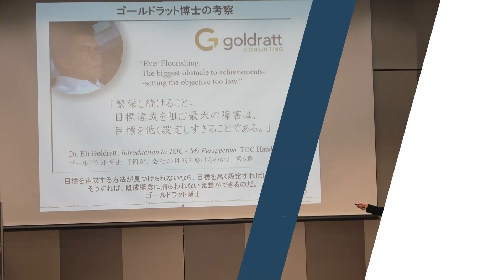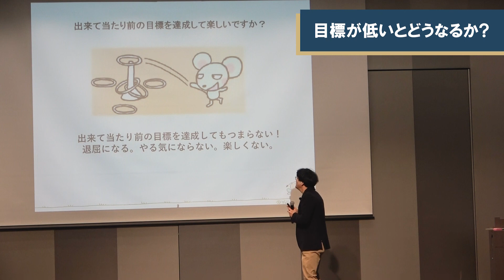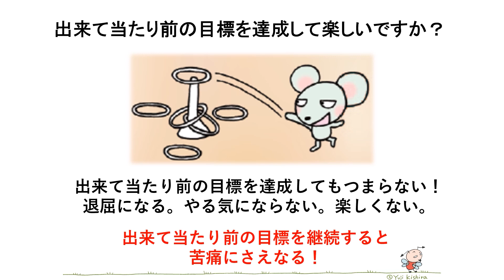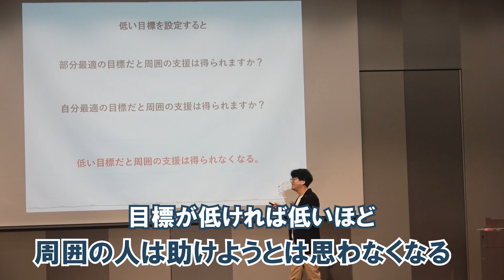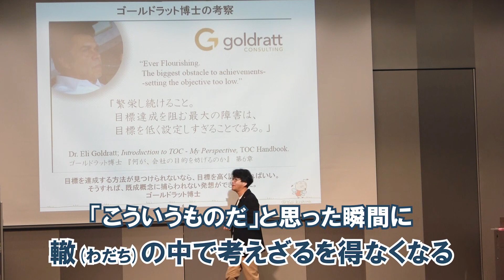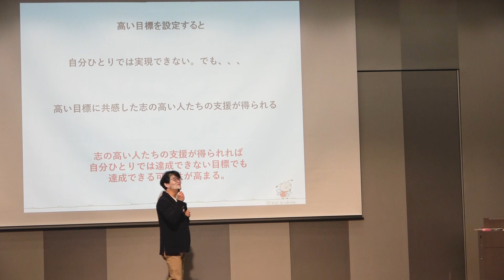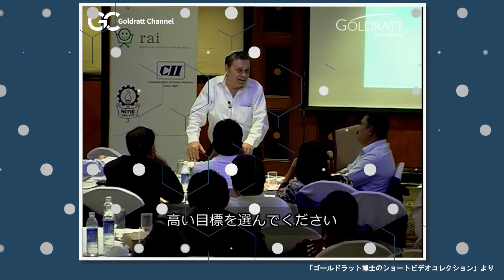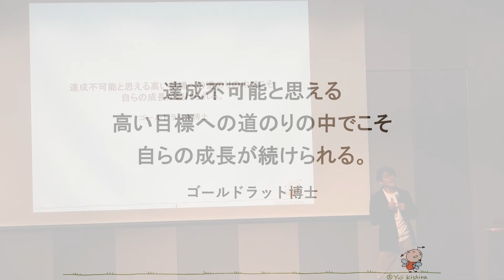達成不可能と思える目標がなぜ良い目標なのか？ (ゴールドラット「金の知恵」入門）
現在、多くの企業が導入している「目標管理制度（MBO）」が、社員の成長を阻害している恐れがあることをご存じですか。個々の社員が人事評価で減点されることを嫌って「達成できて当たり前」の目標を設定しがちになるからです。ゴールドラット博士は「どんなことをしても到達できないのが明らかなくらい高いゴール」を選ぶことが大切だと指摘しています。「そんなに高い目標では、かえってやる気を失うのではないか？」。こう思われる方もいるかもしれませんが、この動画をご覧になれば「達成不可能と思える目標がなぜ良い目標なのか」をご理解いただけるはずです。

Goldratt Channelは毎週金曜日更新。
「Goldratt＝金の知恵」をお届けしています！

「金の知恵入門」シリーズを含む
TOC解説動画や多くの活用事例など、学びの動画が見放題！

より深くTOCを理解し、業務や経営へ活用をすすめたい方へ
『Goldratt Channel Pro』(1,100円/月）がおすすめです！

◆月額1,100円！で見放題・学び放題◆
『Goldratt Channel Pro（ゴールドラットチャンネル プロ』

アマゾン創業者ジェフ・ベゾス氏が経営幹部の必読書トップ３に挙げ、
ジャパネットたかた創業者の高田明氏が、
一流経営者の必読書10冊のトップに選んだ世界的ベストセラー「ザ・ゴール」。

製造業に限らずプロジェクトマネジメントや小売などへ
活用が広がる「経営理論TOC」。

創始者のゴールドラット博士本人の講義や、
世界の名経営者のTOCの活用事例、
理論をわかりやすく解説した動画が見放題のWEBサービスです。

さらに視聴だけでなく、
成果に繋がる学べる仕組みも活用できて月額1,100円。

名経営者による秘蔵コンテンツも盛りだくさん、
業務のカイゼンや経営を科学的に学ぶことができます。

『Goldratt Channel Pro』の会員になると、
公開収録への参加や、実際の社会問題・ビジネスのお悩みを
その場で解決する「問題解決Live！」など会員限定イベントにも参加できます！

▶︎『ザ・ゴール』研修、リリースしました！
▶︎▶︎オンライン体験会　大好評開催中！

世界で1000万人が読んだ伝説のベストセラー『ザ・ゴール』、
エッセンスをアニメーション化、待望の【社員研修】となりました！

【集合研修での活用】や【Zoom等のオンライン研修】に対応。
全体最適の視点で自律的に行動できる人材を育成します。

『ザ・ゴール』研修のオンライン体験会、大好評開催中です！

▶︎詳細や体験会のお申し込みはこちらから

岸良裕司　－　Goldratt Japan CEO　－

・東京大学MMRC(ものづくり経営研究センター)非常勤講師
・国土交通大学 非常勤講師

1959年生まれ。東京外国語大学卒業後、京セラ（株）に入社。
半導体部品事業本部、
半導体部品営業統括部にて主にマーケティングの強化に尽力。
全体最適のマネジメントであるTOC（Theory Of Constraint:制約理論） を
あらゆる産業や行政で実践。
活動成果の１つとして発表された「三方良しの公共事業」は
世界的ベストセラー「ザ・ゴール」著者、E.ゴールドラット博士の絶賛を浴び、
07年4月に国策として正式に採用される。
2008年4月、ゴールドラット博士に請われて、
ゴールドラット・コンサルティングに入職し、日本代表となる。
科学的に再現性のあるロジックで短期間で飛躍的な成果を次々と出し続けている。

著書：
三方良しの公共事業改革
全体最適の問題解決入門
最短で達成する 全体最適のプロジェクトマネジメント
優れた発想はなぜゴミ箱に捨てられるのか？　など多数

▶︎番組のご感想・ご意見、お悩みをお待ちしております！

番組のご感想を下記よりぜひお寄せください。
また、あなたの仕事上の困りごとやお悩みにぴったりのコンテンツ
（動画・本・論文、ホームページ等）を世界中のゴールドラットの知見を使って
ラットくんからアドバイスします。
コンシェルジュを覗いてみてくださいね。

タイムリーに情報を取得できます！

■ note（ゴールドラットチャネルを創ってる人）
メンバーの考察やおすすめ、制作こぼれ話が読めます！

■ TOCクラブ（無料で参加できる月1回のオンラインイベント）

【制作】Goldratt Japan
【講師】岸良裕司

○TOC(制約理論)を学ぶなら『ザ・ゴール  コミック版』がオススメ！

‹今後の配信予定タイトル›
・「よい子の呪い」の解き方とは？
・正解のない世の中で正解を創ることは可能か？
・問題を正確に定義しないで解決はできるのか？誤った問いを発すると陥る落とし穴は？
・ゲームのように失敗から学ぶためには？
・「失敗した！」と思ったらどうすればいいのか？
・「人のせいにする」と問題は解決しますか？
・「なぜ？」と人に質問するのがダメなのはなぜか？
・相手との対立を両立に変える方法とは？
・相手の立場になって考えるうまい方法とは？
・失敗を防ぐ「万全の準備（フルキット）」のやり方は？
・いままで世の中にないブレークスルーに必要な目のつけどころは？
・不毛な会議に存在する２つの傾向と対策とは？